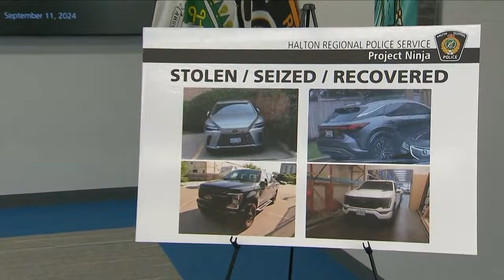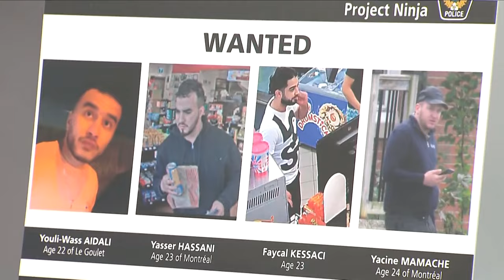Halton Regional Police release results of 'Project Ninja'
Halton Regional Police announce the results of a major auto theft investigation after a three month investigation.